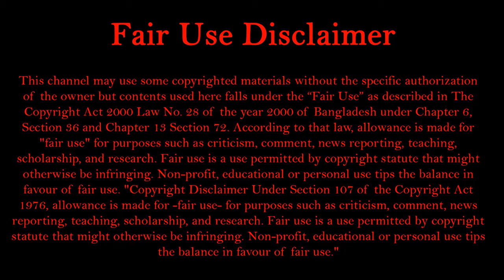আপনার সাথে জান্নাতে থাকতে চাই তাই বললাম || Bangla waz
আপনার সাথে জান্নাতে থাকতে চাই তাই বললাম || Bangla waz || Vai Bondhu Entertainment

check our new videos. we hope that this video make your life more fun & you enjoy it.